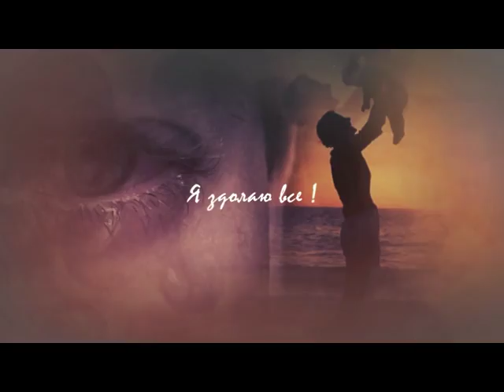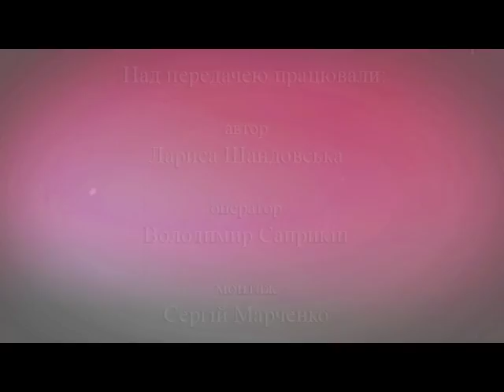Здолати все (Ганна Третякова) 20.09.16